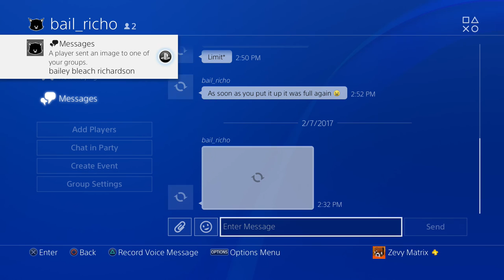PIXELS (Hide and Seek #104) MINECRAFT PS3 PS4 MAP DOWNLOAD